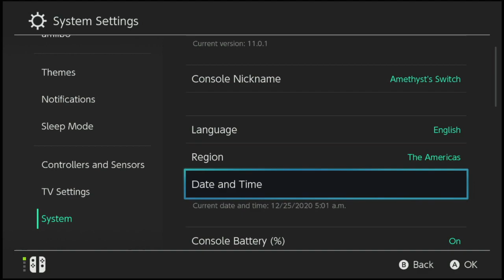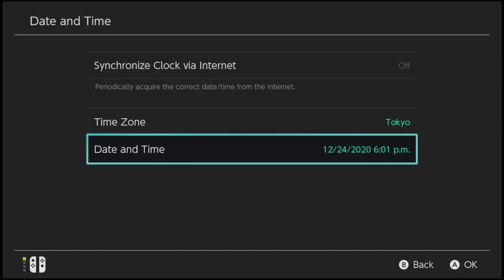Toy Day Is Finally Here! - Animal Crossing New Horizons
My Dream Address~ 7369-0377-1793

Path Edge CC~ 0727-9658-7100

From 12/1-12/24 you can purchase toy day items at nooks cranny. You only get one color way and will need to trade for other color ways.

Do not forget to check the able sisters for holiday outfits. :)